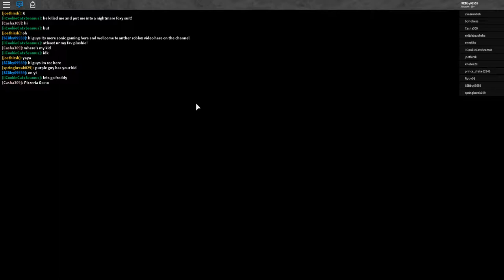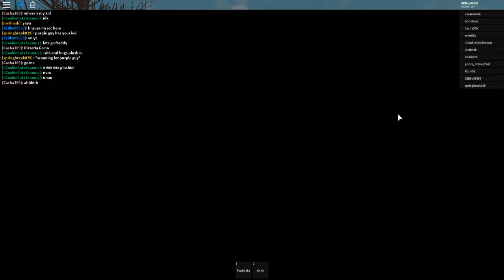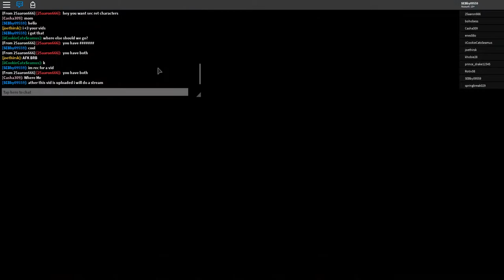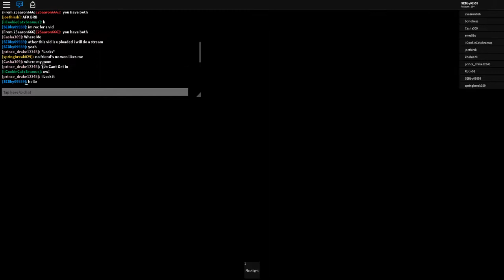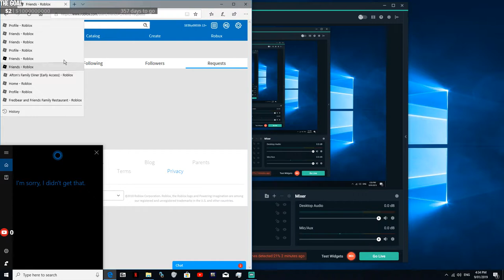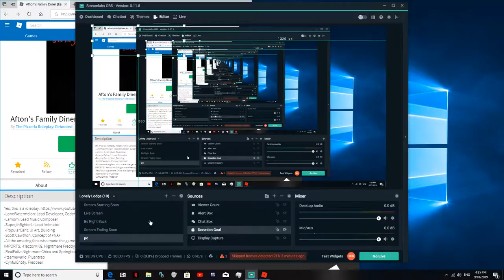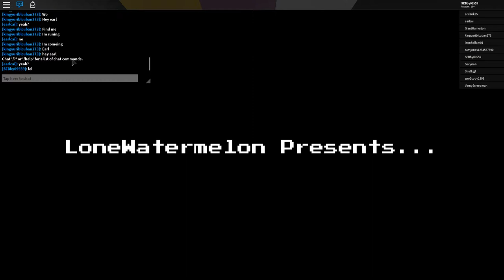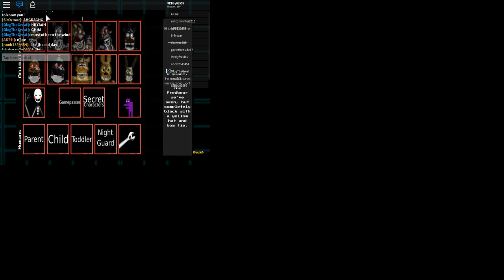roblox:Afton's Family Diner Early Access